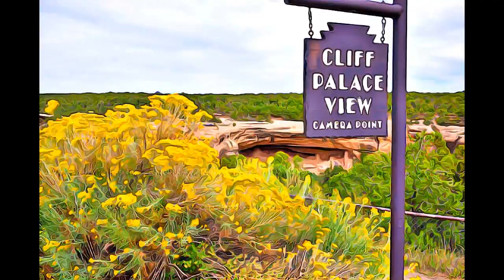Colorado - Mesa Verde National Park-1906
Mesa Verde National Park-1906, Colorado